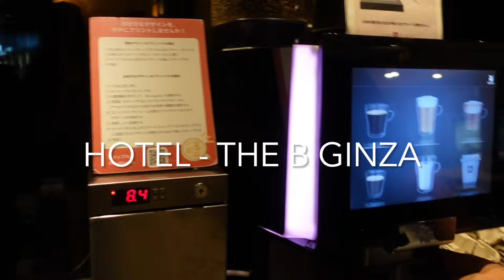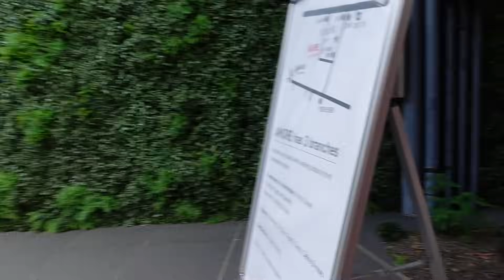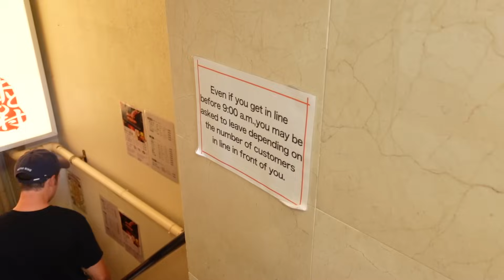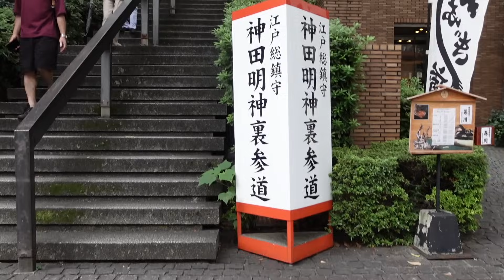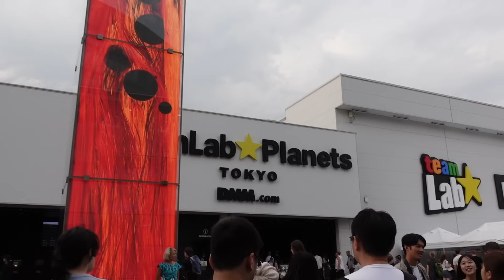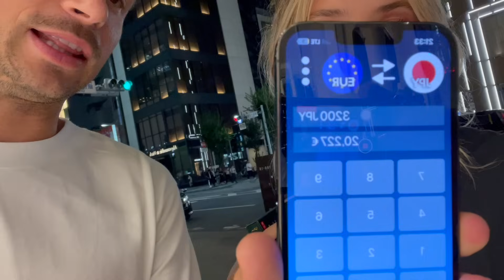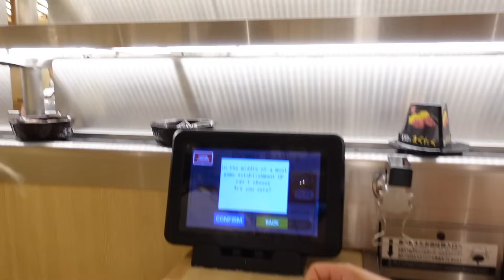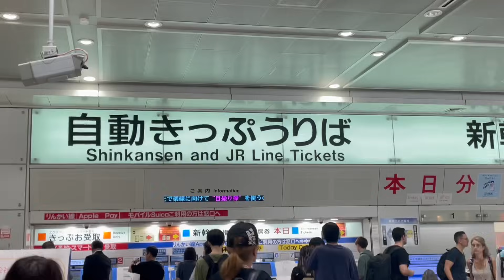Llegamos a TOKYO y empieza la aventura 🇯🇵 VLOG | Julia March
Si te gustan mis videos, te invito a seguirme en mis otras redes:
IG y TIKTOK @juliamarchpi :)

¡Obtén tu rutina de cuidado de skincare con mi código JULIA y llévate The Eyescream GRATIS! ¡Solo hasta el 01.10 en compras superiores a 69€!"